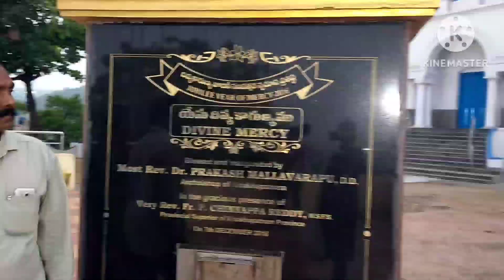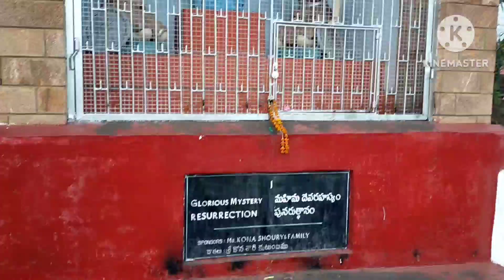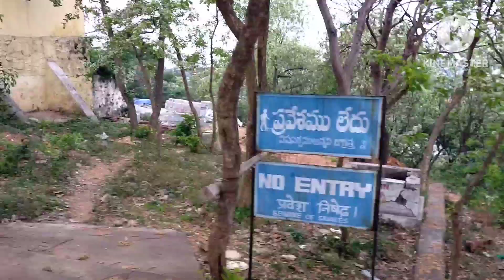రోజ్ హీల్ చర్చ్ వైజాగ్.మూడు కొండల మీద మూడు మతాలకు చెందిన గుళ్ళు.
రోజ్ హీల్ చర్చ్ వైజాగ్